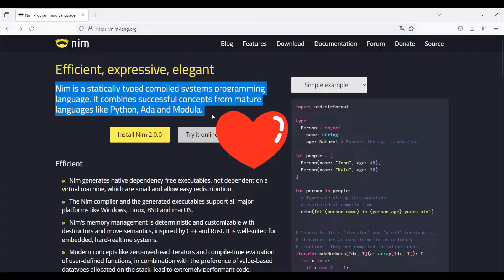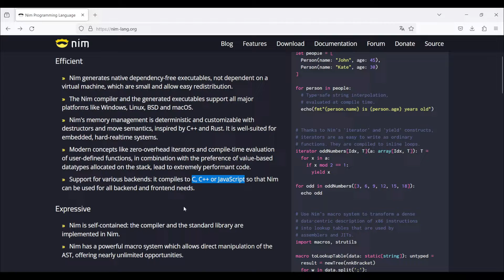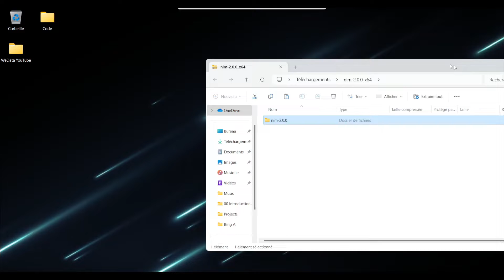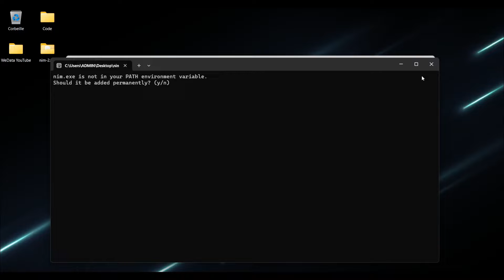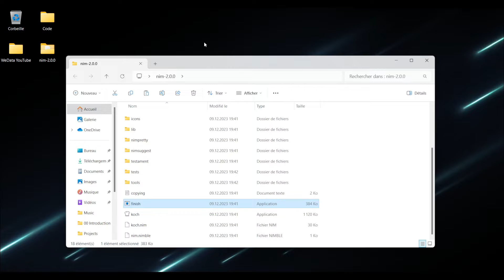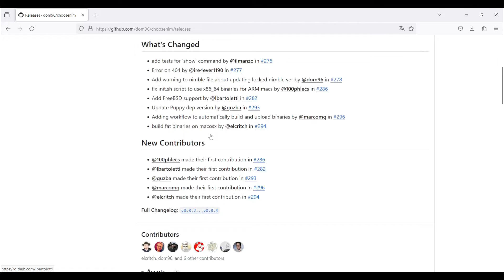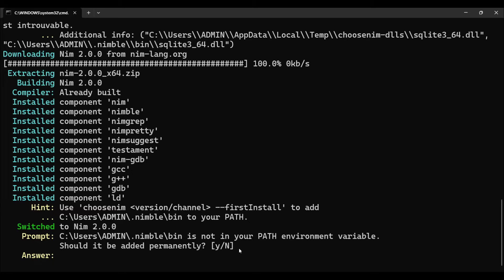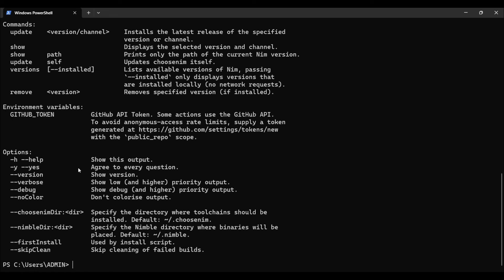Installation Nim : Guide débutant pour programmer avec Nim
Plongez dans le monde du langage de programmation Nim avec ce tutoriel détaillé et facile à suivre, spécialement conçu pour les débutants. Nim combine la vitesse et la performance de C avec la lisibilité et la simplicité de Python, le rendant idéal pour une variété de projets de développement logiciel. Cette vidéo vous guide à travers chaque étape nécessaire pour installer Nim sur votre ordinateur, que vous soyez sous Windows, Mac ou Linux.

LIENS
Nim

PLAN
00:00:00 Intro
00:00:23 Présentation
00:03:20 Installation 2 méthodes
00:04:45 Installation manuel (1)
00:07:24 Désinstallation
00:08:42 Installation avec choosenim (2)
00:13:04 Mot de la fin